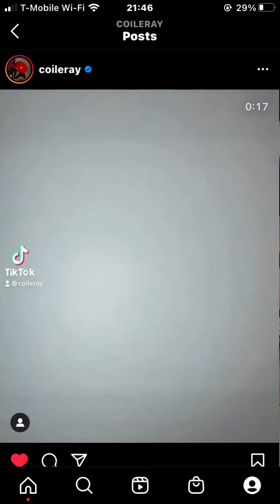November 27, 2021